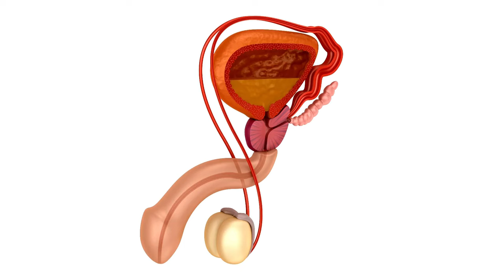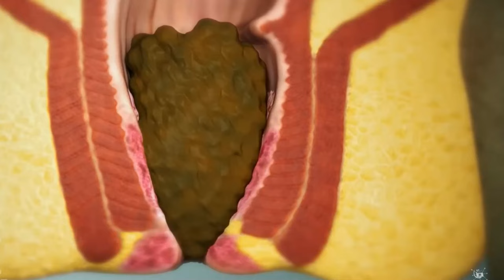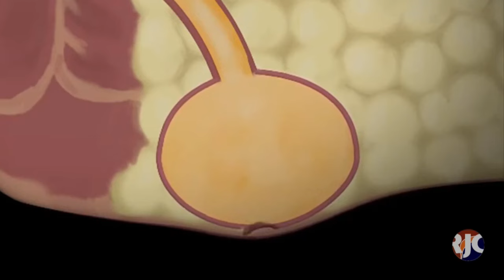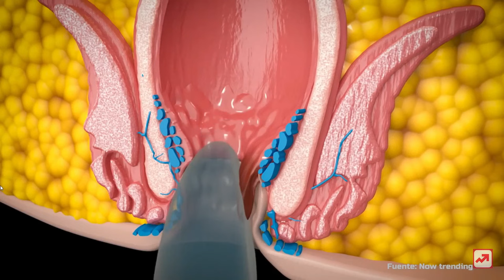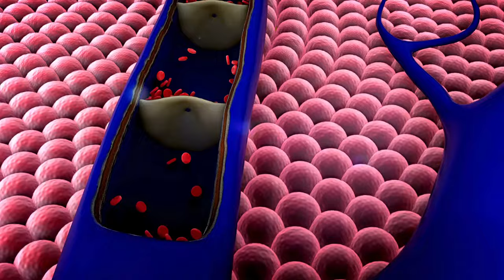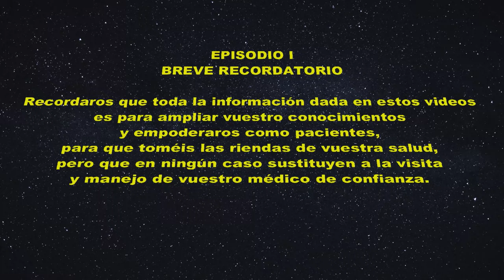Descubre Cómo Curar las HEMORROIDES para SIEMPRE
En el vídeo de hoy veremos qué son las hemorroides, cómo se causan y qué síntomas dan las hemorroides.

Veremos que son más frecuentes las hemorroides en el embarazo y si padeces de estreñimiento crónico.

Los síntomas más frecuentes de las hemorroides son SANGRE en las HECES, sin dolor acompañante.

Podemos distinguir dos tipos de ALMORRANAS SANGRANTES, las hemorroides externas y las hemorroides internas, pudiendo distinguir hasta 4 grados de hemorroides externas

Para también ver que se pueden complicar, siendo la complicación más frecuente la hemorroides TROMBOSADA.

Y finalmente ver cuál es el tratamiento de las hemorroides. Si buscas remedios de la abuela para las hemorroides, existen una serie de medidas higiénico-dietéticas que pueden ayudar en el tratamiento de las hemorroides que junto al tratamiento médico, principalmente en forma de crema o pomada para hemorroides

00:00 Introducción almorranas
00:32 ¿Qué son las hemorroides o almorranas?
01:18 Qué  causa las Almorranas
02:12 ¿Cómo saber si Tengo Hemorroides? Síntomas de las almorranas
03:13 Tipos de hemorroides
04:24 Complicación: Hemorroide trombosada
05:07 Hemorroides: Consejos y Remedios dela abuela para hemorroides
06:40 Como curar las hemorroides: Cremas y Pomadas para hemorroides
07:07 Tratamiento hemorroides: analgesia y flebotónicos
07:45 Técnicas quirúrgicas: ligadura con bandas elásticas y más
08:05 Cirugía de hemorroides: hemorroidectomía